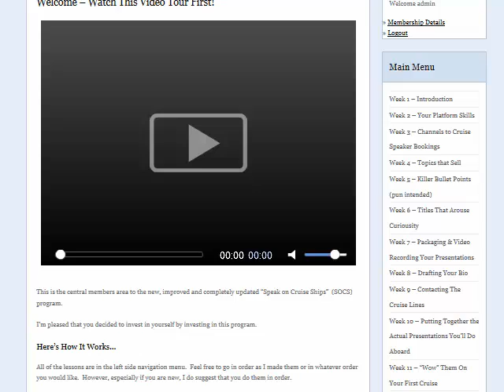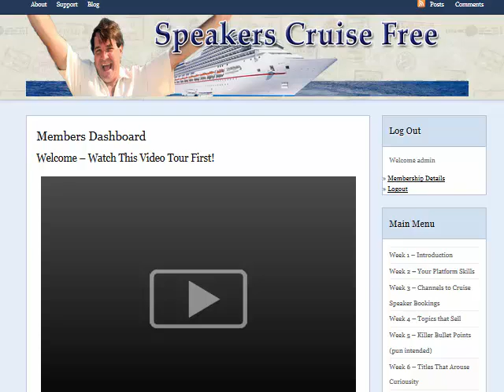Speakers Cruise Free | Speak On Cruise Ships | Members Area Tour | Walk Through Demo